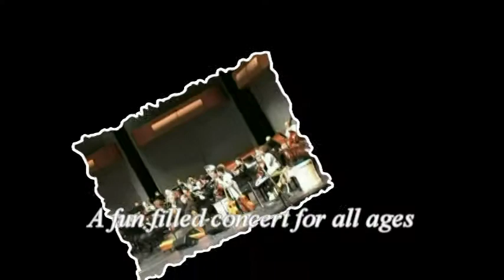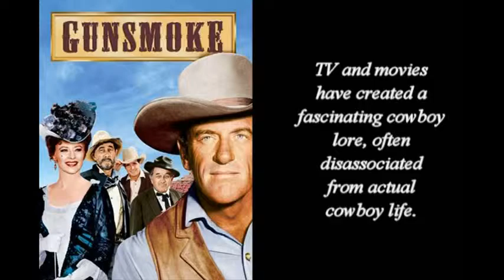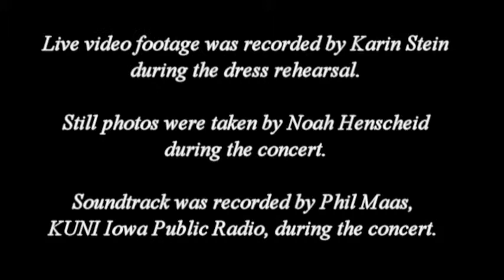CALLE SUR - Cowboys of the Americas (orchestral)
This video shows a sampler of the concert "Cowboys of the Americas," as created and performed by Calle Sur together with the Waterloo-Cedar Falls Symphony Orchestra and world-renowned harpist Alfredo Rolando Ortiz.
U.S. cowboys have captured the imagination of people worldwide for well over 100 years, yet the cowboy tradition started in Latin America and was well developed in grassland areas there long before cowboys and open-range cattle herds came to the U.S. via Mexico and Texas starting in the 1850's.  "Cowboys of the Americas" is a wonderful family concert program that features the diverse cowboy traditions from all of the Americas, both through classical music and through folk music.